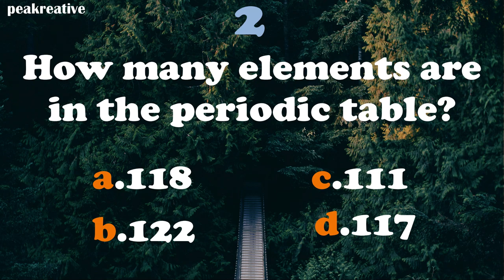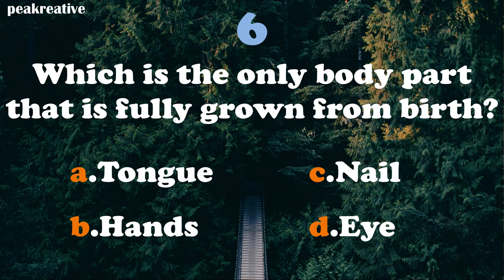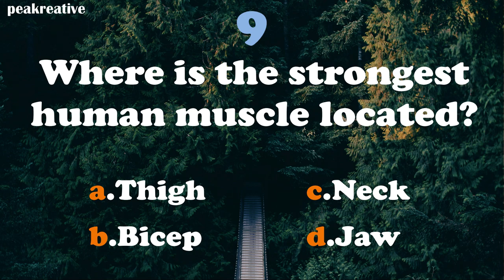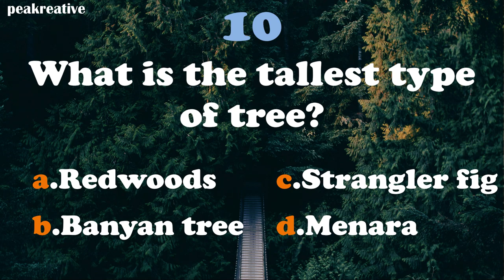10 Easy & Simple General Knowledge questions and answer with options and correct answers | GK | Quiz